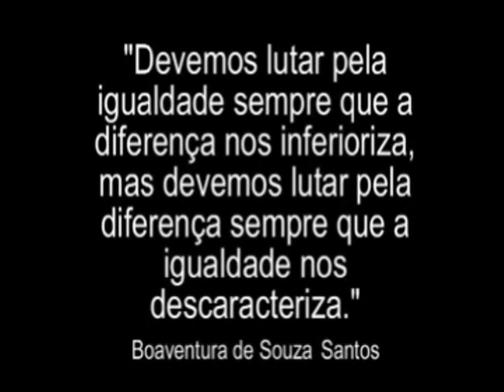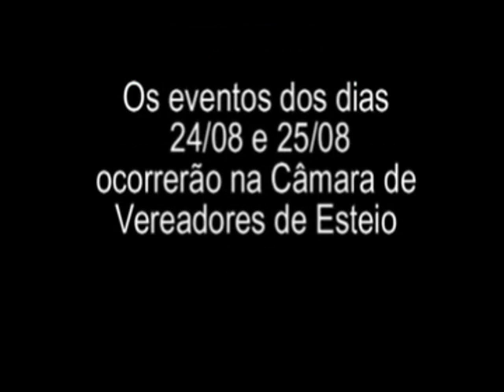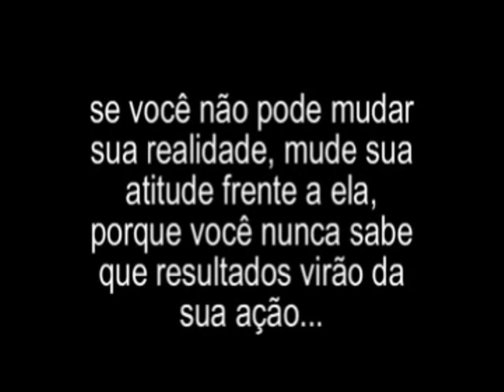Semana da Pessoa com Deficiência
Convite